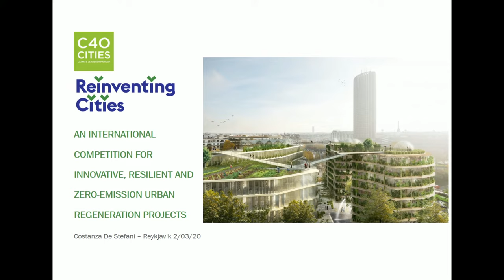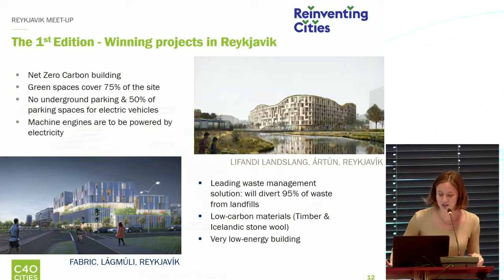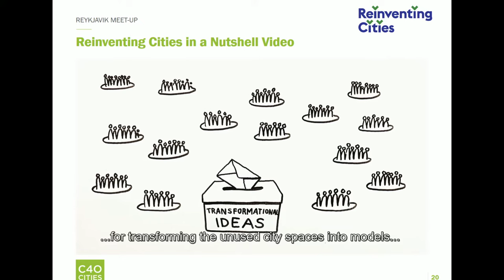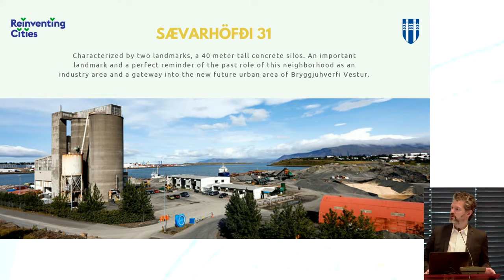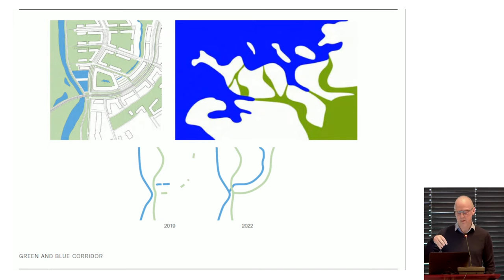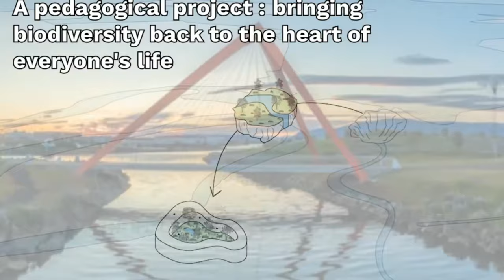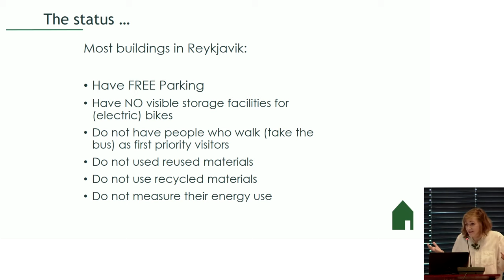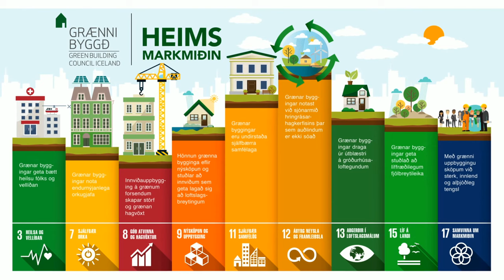C40 Reykjavík Meet-Up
Reinventing Cities Reykjavík Iceland Seminar: C40 Reykjavík Meet-Up will be held at Reykjavík City Hall, Tjarnargata 11, 2nd of March 2020, at 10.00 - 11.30 AM following with site visits at 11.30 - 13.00.